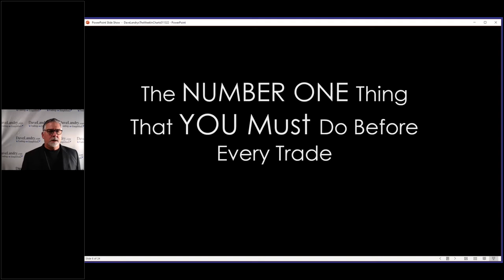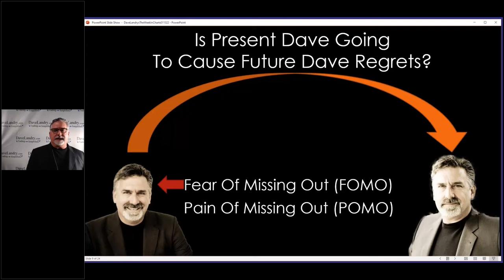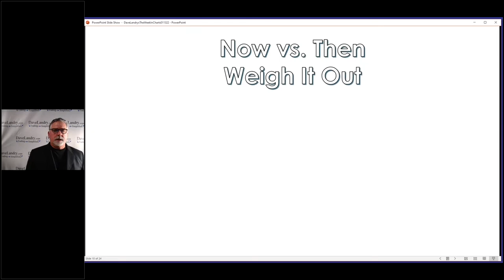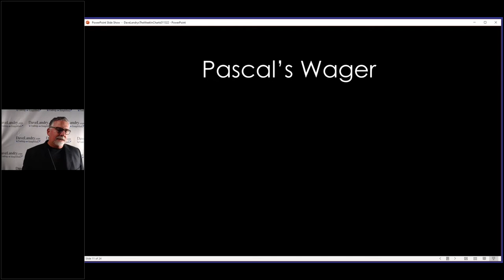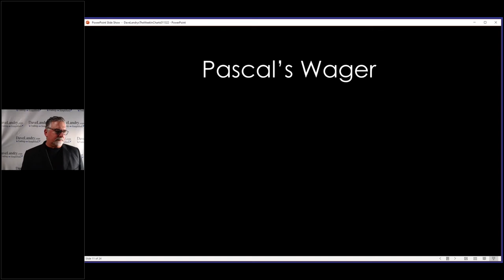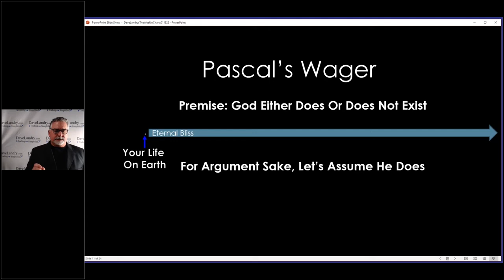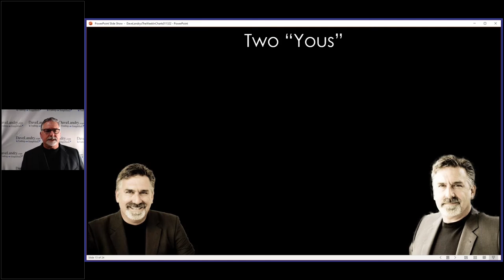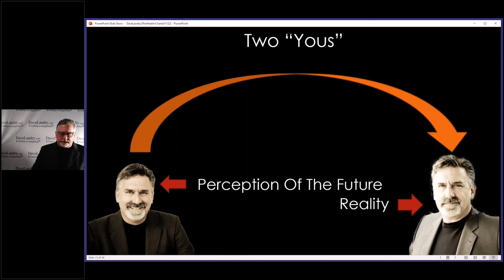The Number One Thing That You MUST Do Before Every Trade-Part 1